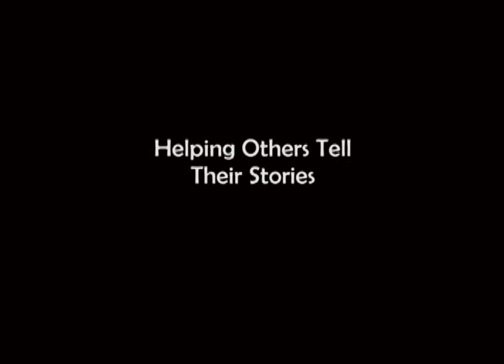Finding the Right Home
Daryl shares his story about why his family picked Richmond as the place to move to when he had to retire from the pulpit. Daryl doesn't drive so a good transportation system is important.